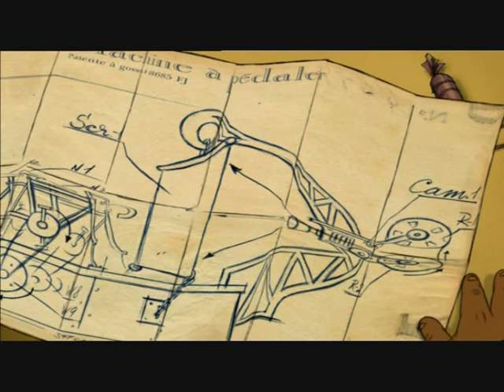Das große Rennen von Belleville (Les Triplettes de Belleville) part 7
siehe Das große Rennen von Belleville (Les Triplettes de Belleville) part 1
Look at " Das große Rennen von Belleville (Les Triplettes de Belleville) part 1"